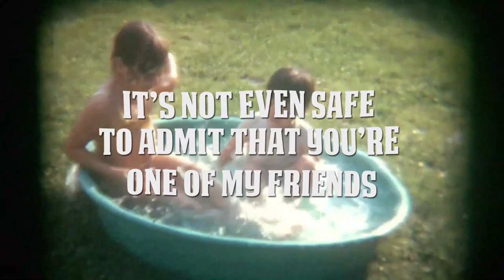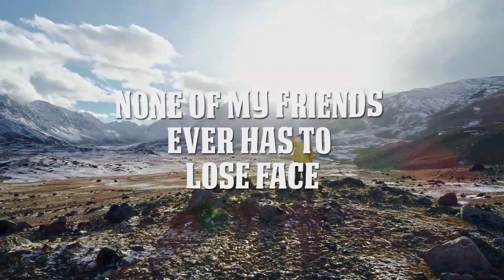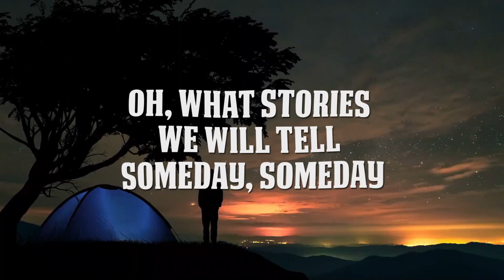All of My Friends by The Little Wretches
Lyric Video of ALL OF MY FRIENDS by The Little Wretches.
from the album UNDESIRABLES & ANARCHISTS
Music and Lyrics by Robert Andrew Wagner.
Drums--Mike Madden
Bass-John Carson
Piano--H.K. Hilner
Vocals and Percussion--Rosa Colucci
Guitars and Vocals--Robert Andrew Wagner

(words and music by Robert Andrew Wagner)

All of my friends turned into fanatics
With terrible secrets hidden up in their attics,
Closets full of skeletons and old bones
They only bring out to play with when nobody’s home.
All of my friends are on somebody’s list
of Undesirables and Anarchists
It’s not even safe to admit that you’re one of my friends.

All of my friends know cause and effect.
We’re notably known for abuse and neglect.
We’re natural targets. We’re perfect to blame.
None of my friends ever runs out of shame.
All of my friends have taken some kind of rap,
But your biggest weapon is your handicap.
Nothing much good ever happens to none of my friends.

Carving a niche between dust and the ether.
Walking in circles, we’re limping along.
Stuck in a ditch, but I’m a believer.
I don’t know much except right and wrong.
Oh, what comedy. Oh, what torture.
Oh, what stories we will tell someday someday.

None of my friends ever has to lose face.
We’re walking in beauty, walking in grace,
Marching like sheep to the slaughterhouse blade.
We’re the prize-winning herd at the Macy’s Parade.
None of my friends ever made the first team.
If you’re going to hell, why not go to extremes?
Gently down the stream go none of my friends.

A vanguard of vultures in rarified air,
With the high-priest of culture, we kneel down for a prayer
For the lesbian couples with their turkey-basters
And the amateur, connoisseur cyanide-tasters.
All of my friends, wind-scattered and blown
Never get too close to the foot of the throne
But they’re the best people I’ve ever known.

Someday, someday,
Someday, someday.